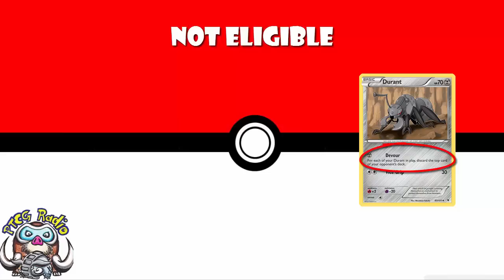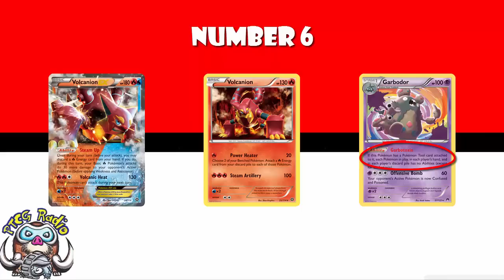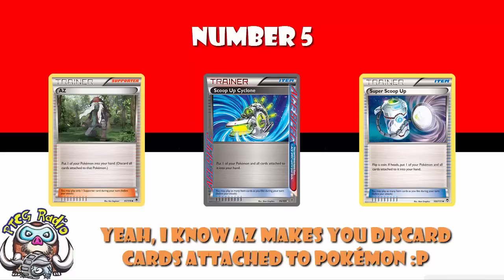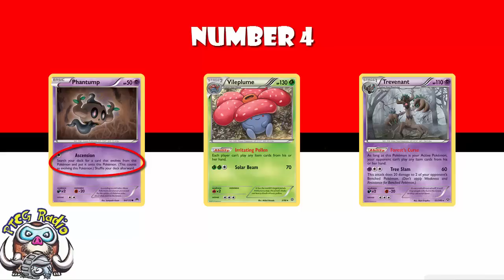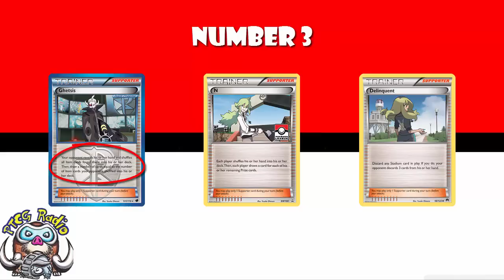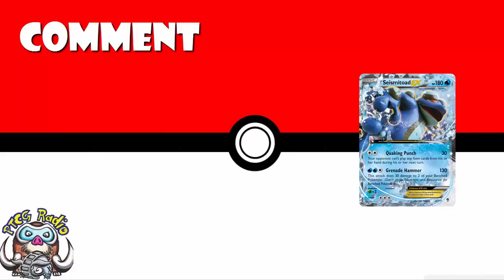Top 10 Most Annoying Pokémon Cards!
Ok, turns out there's a LOT of really annoying cards in the Pokémon TCG. So, we should probably rank them!